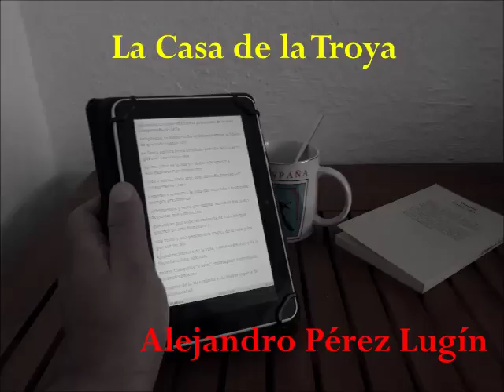Audiolibro - La Casa de la Troya - Alejandro Perez Lugin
Audiolibro COMPLETO:
Título: "La Casa de la Troya"
Autor: Alejandro Pérez Lugín
Género: Narrativa
Duración: 11 horas, 9 minutos, 32 segundos.
VOZ: NO humana (femenina).